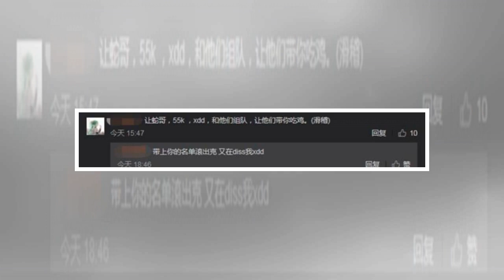๖ۣۜNew 死亡宣告刚复出又想搞事，引发网友强烈不满！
๖ۣۜNew 死亡宣告刚复出又想搞事，引发网友强烈不满！
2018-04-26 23:22 来源:伪大神 死亡宣告 原标题：死亡宣告刚复出又想搞事，引发网友强烈不满！ 俗话说浪子回头金不换，死亡宣告也算的上一个浪子了。死亡宣告具体事情大家都知道，在2017年出了不少事情，最后落了一个到异地讨生活的下场。 不过宣告也曾经是大咖，怎么说也有点底蕴。最近宣告就强势回归内地直播平台，落户龙珠了。可以说现在的状态对他来说是最好的了。虽然不能和巅峰时期相比但起码比在...